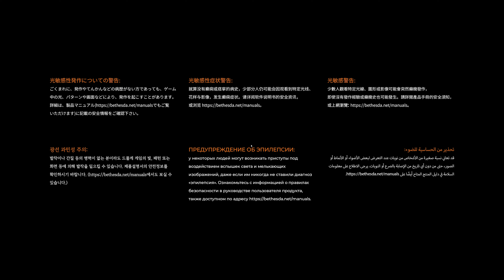Redfall - RTX 4070 Ti + Ryzen 7 7800X3D | 4K